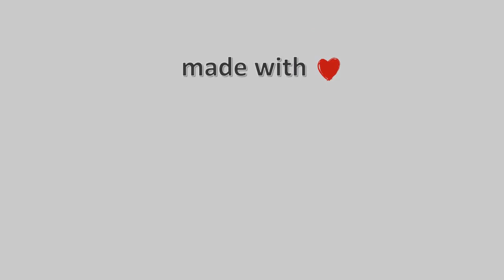🍂 28-September-2023, Άι Γιάννης Πηλίου Live, Timelapses.gr 🇬🇷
Timelapse απο το Hotel Anesis Άι-Γιάννης Πηλίου. mylopotamos pelion tsagarada timelapses\ 🇬🇧 \ 🔔 Subscribe to the Channel 🌅 Amazing Sunrise In Greece \ ❄️ Snowy Greece \ 🌈 Coloured Sky Μουσική : Happy Inspiring Upbeat - Royalty Free Music\⚙️ Video Compiled of 1362 Photo Images\⌛ Processing Time: 10 minutes, 2 seconds\Timelapse Generated \Facebook \greece